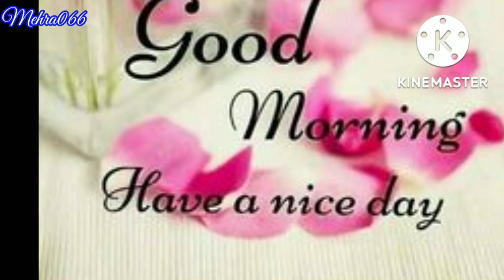Beautifull Good morning ke status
good morning status good🌹morning song🌹good morning gif🌹good morning love status 🌹good morning photo

status_whatsapp_video good_morning 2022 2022status beautiful_good_morning verysadstatus verysadwhatsappstatus good night good night whatsapp status video good night status good night whatsapp status good night status love